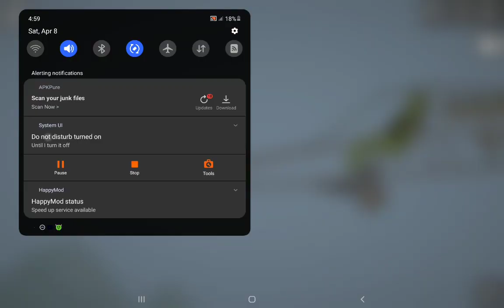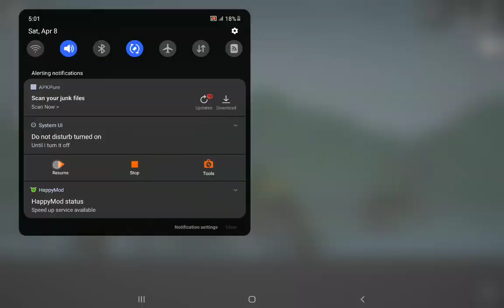FF22 RAPTOR in melon playground ( hey I changed my iPad to ios so sorry Guys 😕😕 )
I'm now in ios sorry 😞